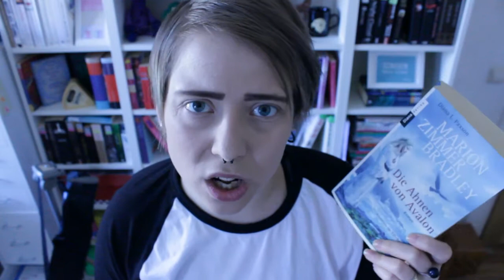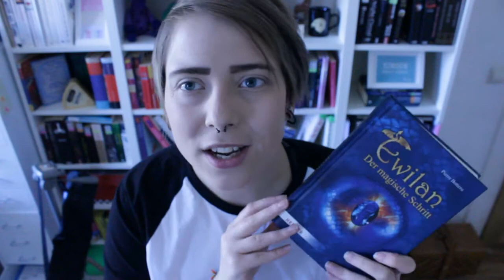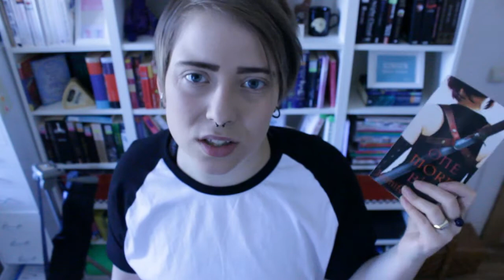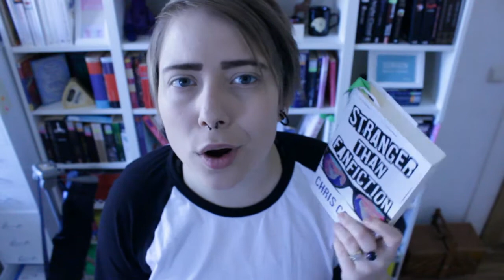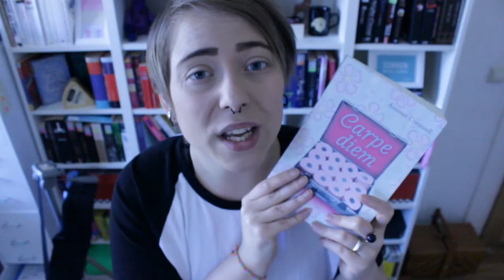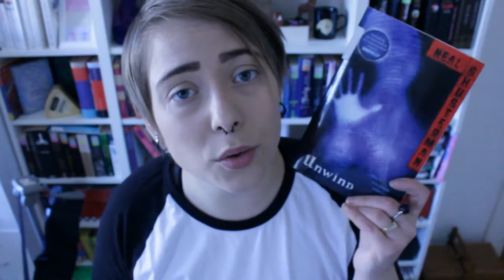The One Where Neil Gaiman Keeps Dropping | Booktube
My name is Flynn, I am a non binary trans person. I use mostly They/Them pronouns (but occasionally switch between they, he and she). I am a panromantic demisexual who's also polyamorous. Today I'm doing the Shakespeare Book Tag which Cara from Wilde'BookGarden and Steph from Steph Okay? tagged me in.
Also a lot of stuff drops.

Here are the questions:
1. Much Ado About Nothing: Your favourite bickering couple whom everyone knows really care about each other (can be romantic relationship or friendship)
2. Measure for Measure: A book whose plot or genre is really hard to explain to other people
3. A Midsummer Night's Dream: Your favourite book featuring fairies or elves
4. Hamlet: An underutilized female character
5. The Sonnets: Choose your favourite poem
6. Richard III: A protagonist willing to do anything to get what they want
7. Antony and Cleopatra: Your favourite trope/bookish buzzword/historical figure/etc. for which you still haven't found that perfect book
8. Titus Andronicus: A lesser-known work by a popular author, one which you want more people to read
9. King Lear: A complex female villain or antihero
10. The Taming of the Shrew: Choose two polarizing books, one you loved and one you hated
11. "Give me your hands, if we be friends": Tag some people!

Books I mentioned:
Neverwhere by Neil Gaiman (THIS IS HELLA OLD)

If you are reading this, comment:  "omg was that a ghost?!?"

Camera: Canon EOS600D
Microphone: Huawei P8 Sound Recorder
Program used: NCH VideoPad Editor